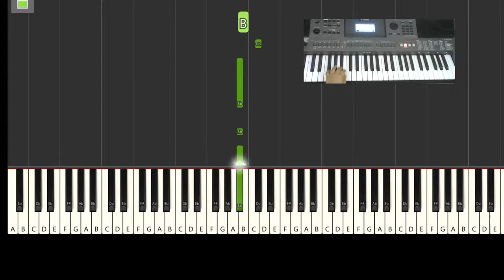DDLJ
Free Subscriptions Enjoy Melodies ..

तुझे देखा तो ये जाना सनम
प्यार होता है दीवाना सनम
अब यहाँ से कहाँ जाएँ हम
तेरी बाँहों में मर जाएँ हम

आँखें मेरी, सपने तेरे,
दिल मेरा, यादें तेरी
हो मेरा है क्या, सब कुछ तेरा
जाँ तेरी, साँसें तेरी
मेरी आँखों में आँसू तेरे आ गए
मुस्कुराने लगे सारे ग़म

ये दिल कहीं, लगता नहीं
क्या कहूँ, मैं क्या करूँ
हाँ, तु सामने, बैठी रहे
मैं तुझे देखा करूँ
तूने आवाज़ दी, देख मैं आ गई
प्यार से है बड़ी क्या क़सम